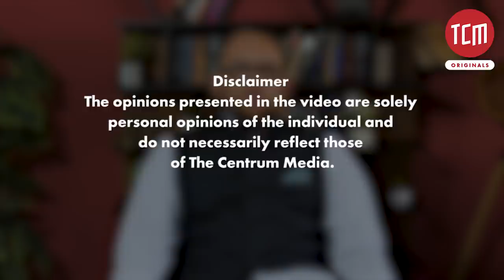Who is Islamic State - Khorasan Province?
The IS-K in Afghanistan has resurged again and has conducted attacks on Imam Bargah mosques. Journalist, Iftikhar Firdous shares insights of IS-K and what its resurgence means for Afghanistan and Pakistan.